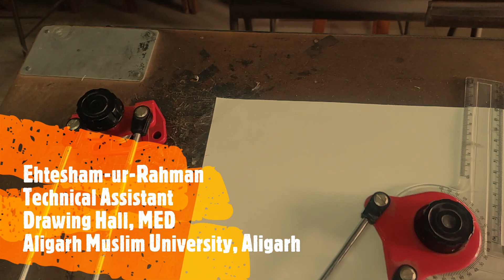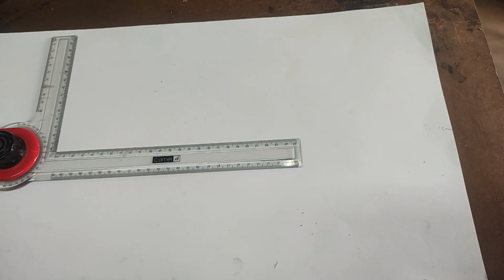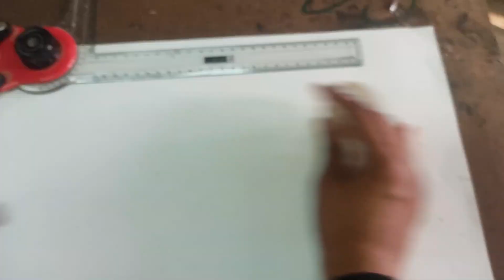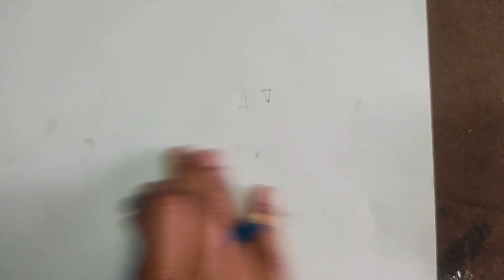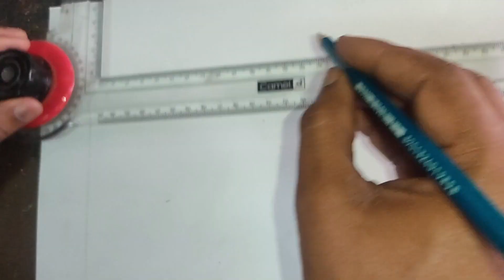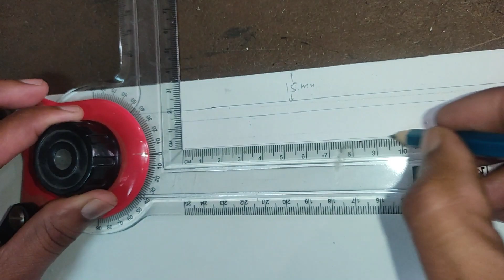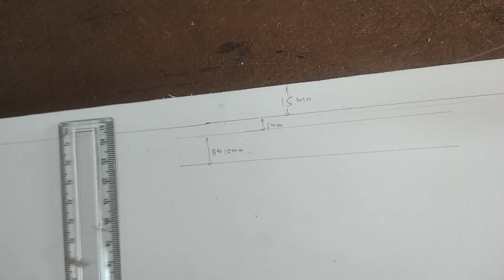How to use Drafter and Fix Sheet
Dear Students,
In this lecture, the use of drafter is explained. Further, it has been shown how to fix a sheet onto the drawing board and how to make a chisel edge for grade 2H pencil.